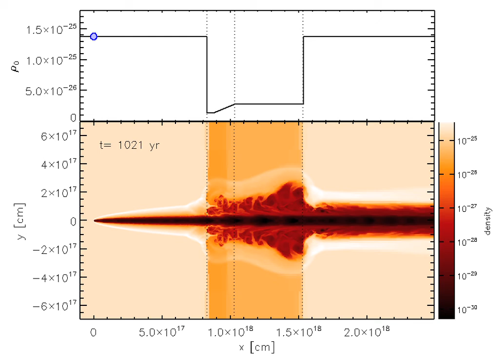The evolution of the "Guitar Nebula" (PSR 2224+65)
The density evolution of bow shock pulsar wind nebula, a neutron star running through the inhomogenous density medium with the spatial velocity of 1000 km/s. Upper plot shows the variation of the ambient density and the bottom contour map shows the density. The wind blows from left boundary mimicking the rapid motion of the neutron star. The simulation was carried out by the FLASH code.